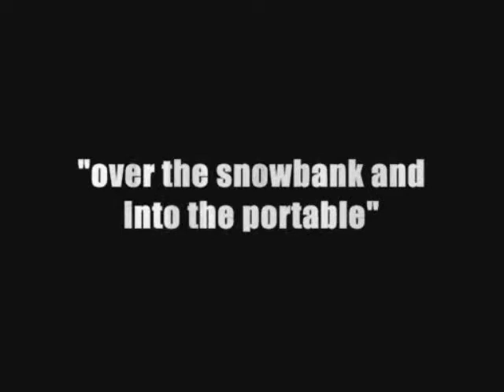BIGGEST HITS EVER #2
another massive hit into a school portable